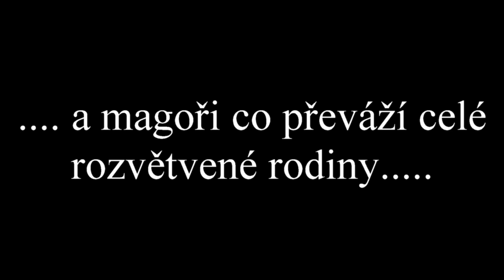EVROPAN NEPOCHOPÍ Thajsko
Doprava v Thajsku je pro nás Evropany naprosto šílená. Nicméně i přes zdánlivý zmatek funguje. Stejně jak se můžete přesouvat tuk tukem,  mohou se místní přesouvat na motorkách, které jsou obsazeny třeba 4 nebo i 5 osobami. Různé vehikly, které převáží materiál zdánlivě nepřevozitelný, blázinec na křižovatkách, kde semafory někdy jen poskytují informace a ne rozhodují o stání a jetí.  Vezmeme-li hustotu provozu je tento chaos bezpečným systémem.
Video vytvořilo KC STUDIO pro cestovní agenturu kufrujeme.cz. Záběry vznikly v Chang Mai, Chang Rai a jejich okolí.  S námi se můžete se seznámit s videi z celého světa. Stačí do vyhledávače na youtube zadat kufrujeme.cz.   Naleznete zde také moderní 360 stupňová videa. Nebo využijte našich stránek www. kufrujeme.cz.